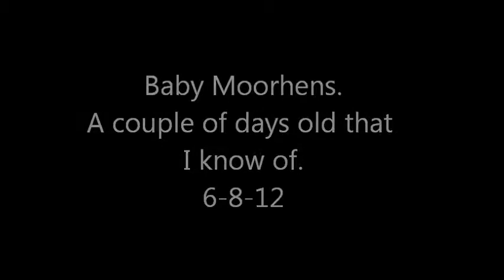Moorhen Nest 6-8-12 Second video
Florida Moorhen Nest with 2 day old babies.